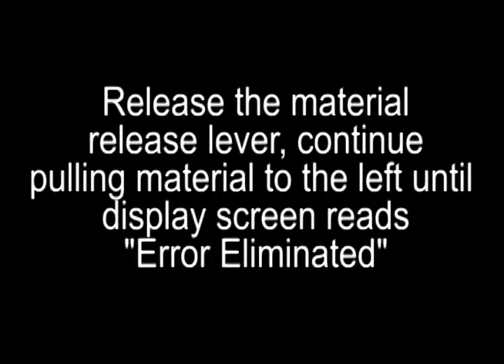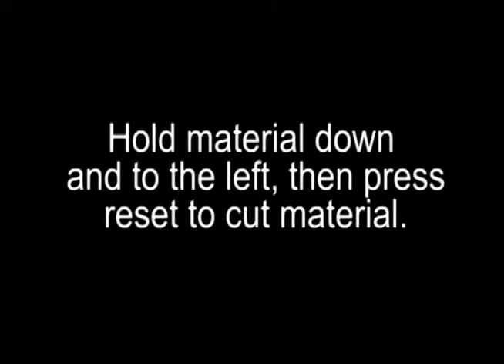Clearing Material Jams Service US 2000 AD Banding Machine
Video demonstration of how to clear a material jam on the Felins US-2000 AD banding machine.